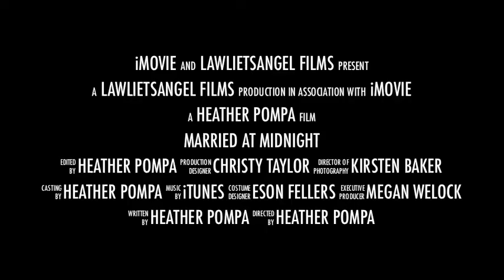Married at Midnight official trailer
this is the first trailer of the upcoming movie; married at midnight. its based on my book that you can read on Wattpad.com at any time! the first book of the saga has gotten more then 1.000 reads! lets keep it up! god bless! --LawlietsAngel